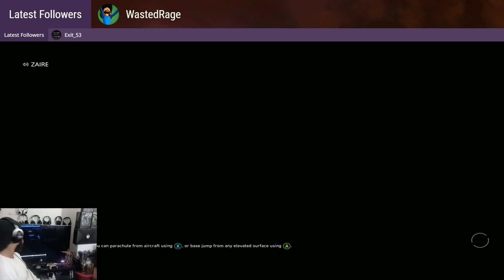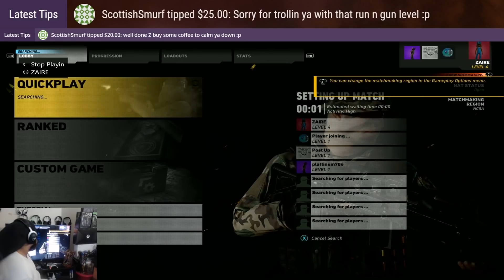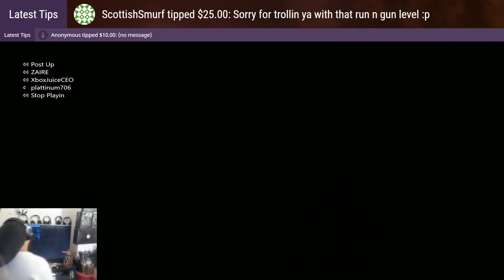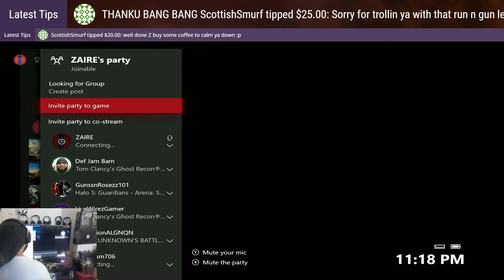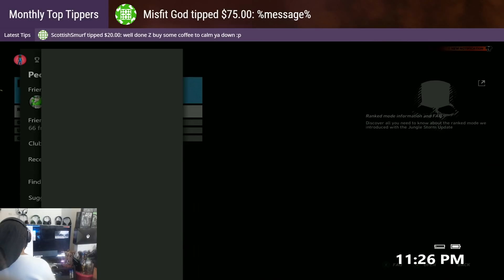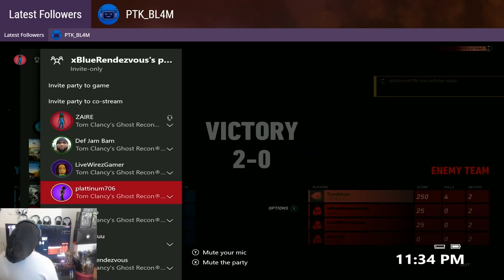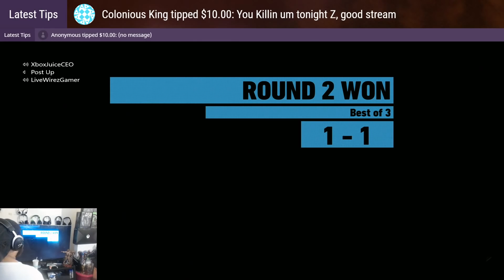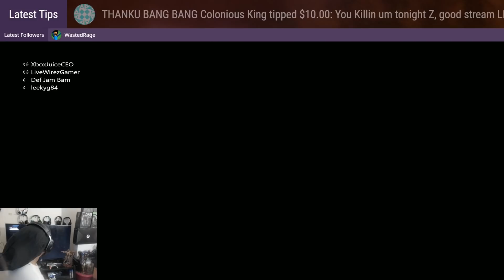GHOST RECON PVP GHOST WAR PUTTING IN WORK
XBL Gamertag- ZAIRE
PSN- ZAIRE